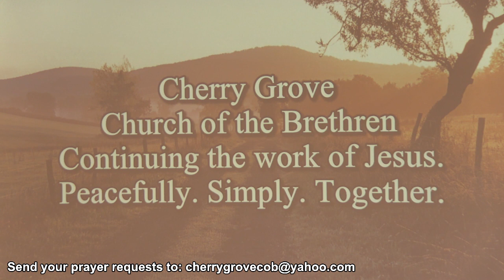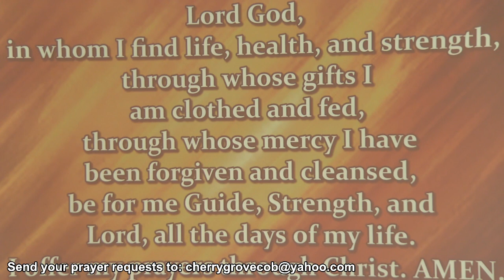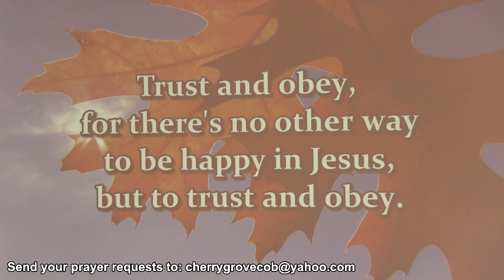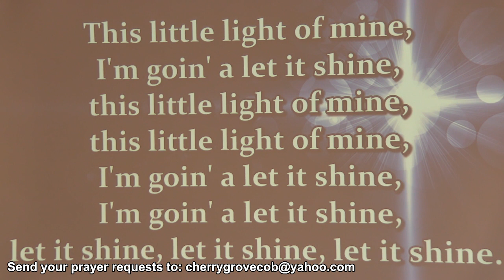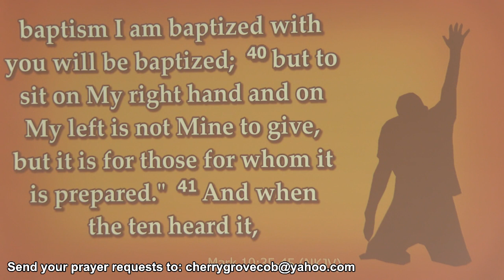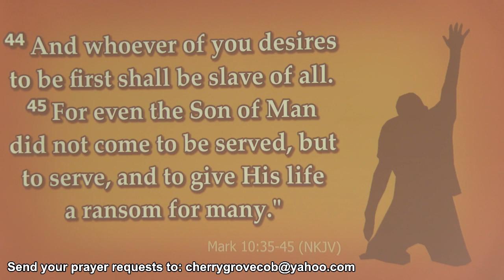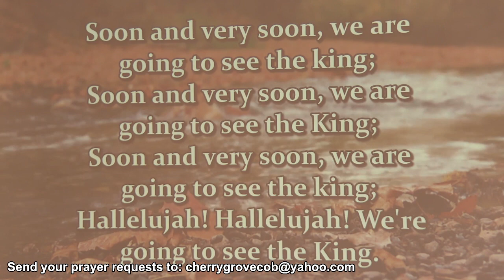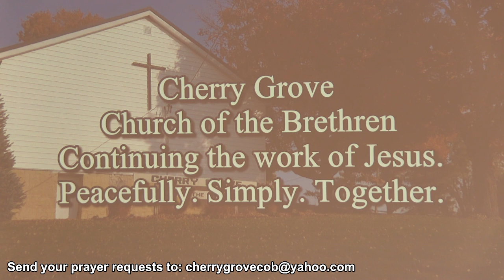"Your Dreams Are Too Small! - George Woosnam